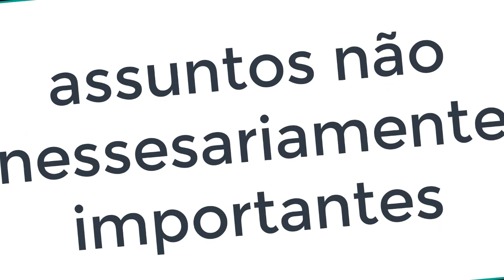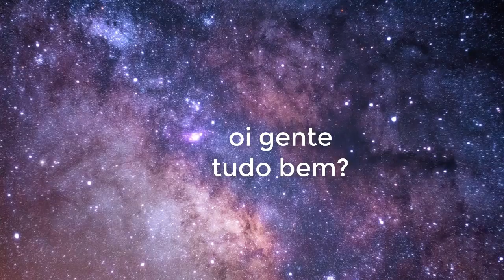um vídeo não necessariamente importante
espero que gostem do vídeo eu demorei para fazer